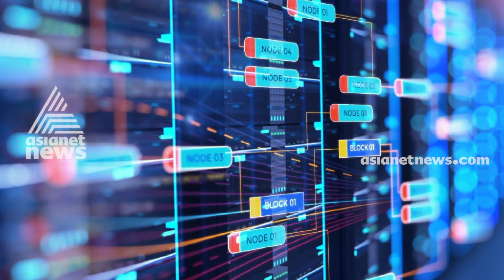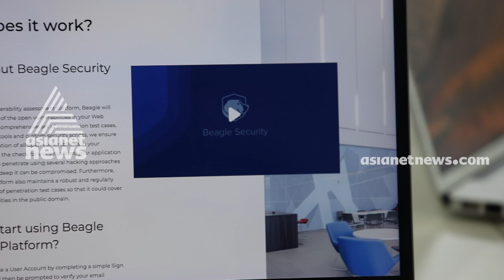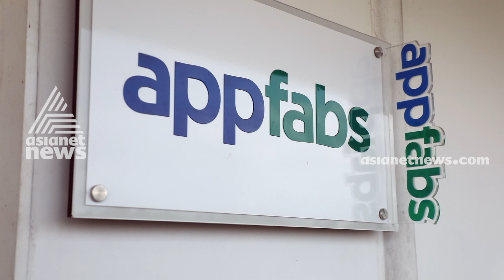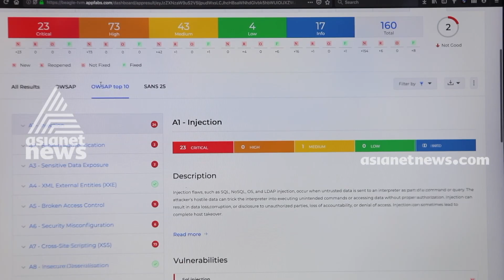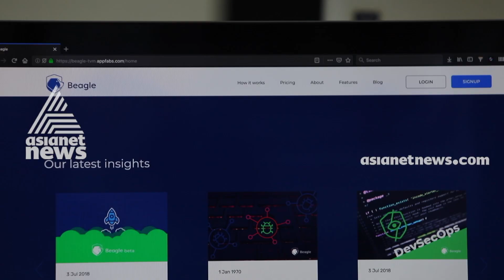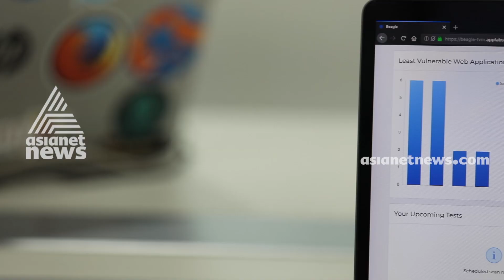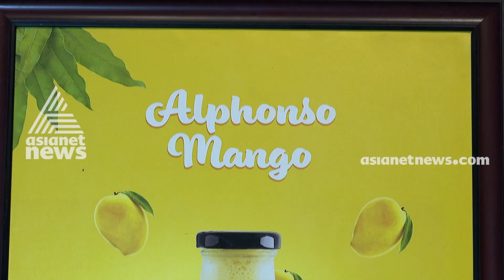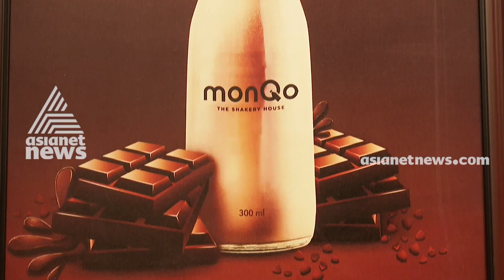Beagle Security online vulnerability testing platform Money Time 31 AUG 2019